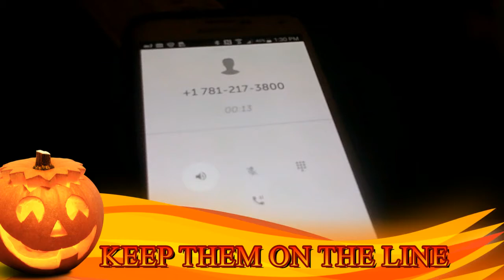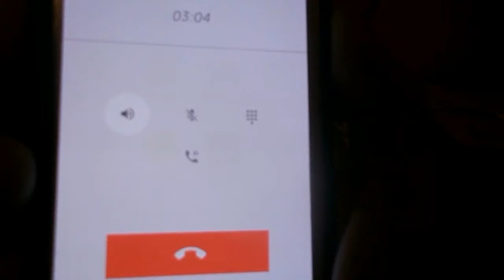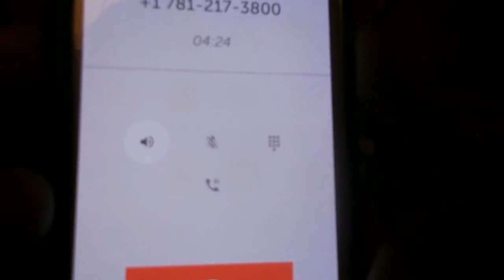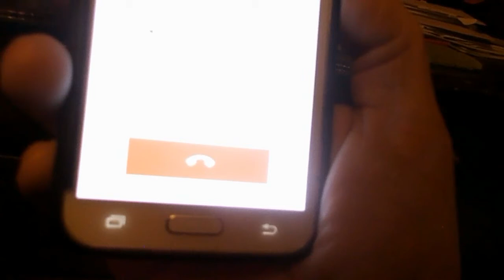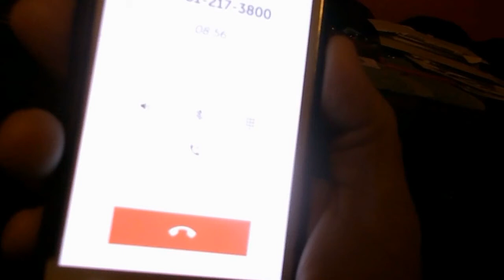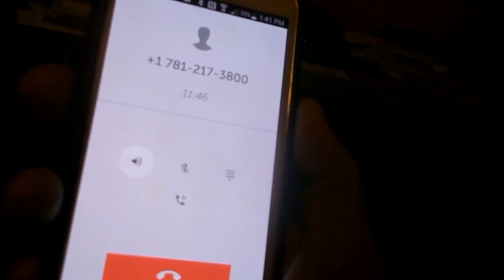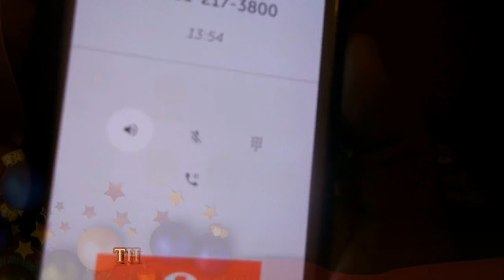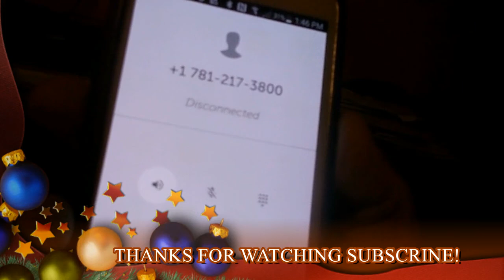s.s.i. scam 3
just make up anything to tell these scammers if we have enough people give out the wrong information maybe this stuff will slow down but it will never stop. ENJOY AND PLEASE SHARE.